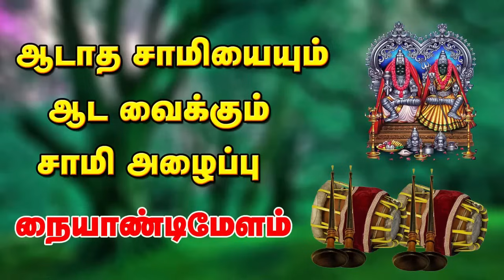சாமி ஆடாதவர்களையும் சாமி ஆட வைக்கும் சாமி அழைப்பு நையாண்டிமேளம்-Sami Alaippu Naiyandi Melam-Melam